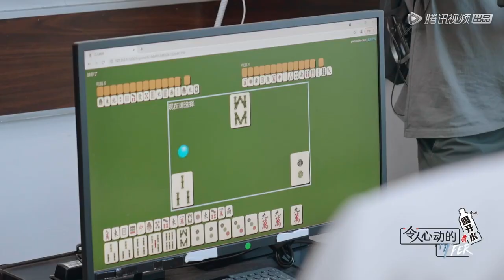神外三子变四子，相处依旧融洽，氛围超好！|《令人心动的offer S3》